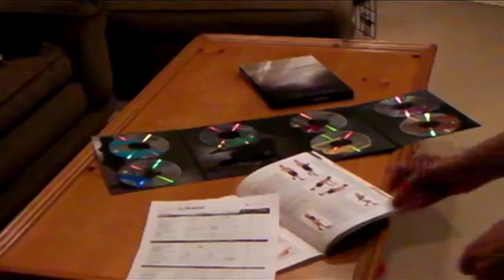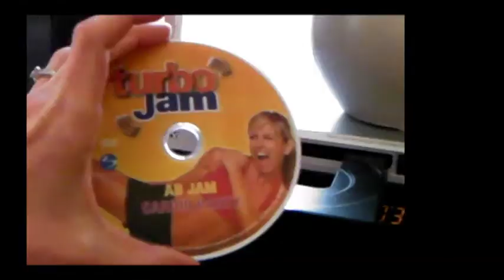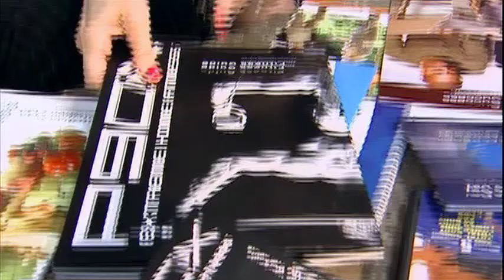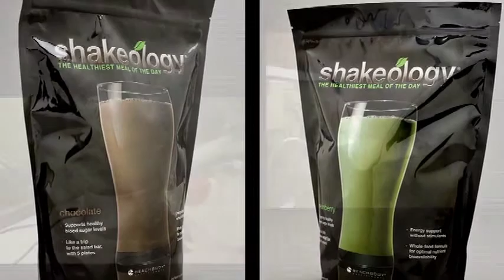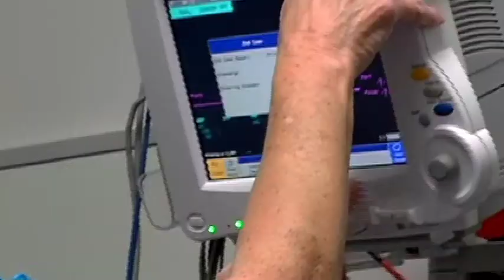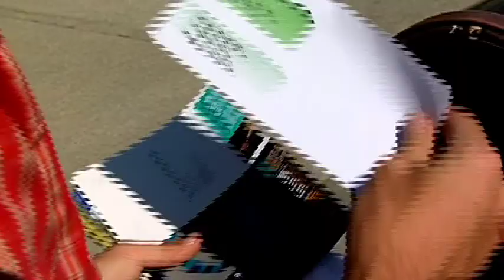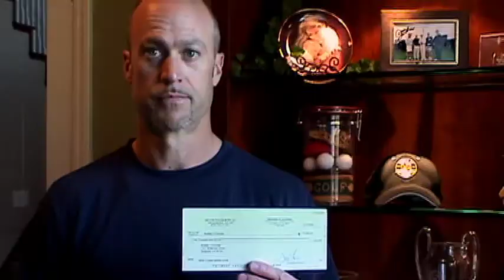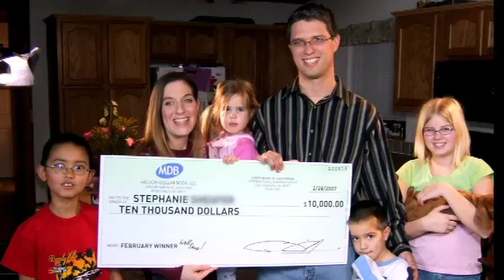Team Beachbody - Decide, Commit, and Succeed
Want more out of life than just, home to work, work to home, home to work, work to home, home to work, work to home, to die?  and click Contact Me. or find me on facebook and lets chat more.